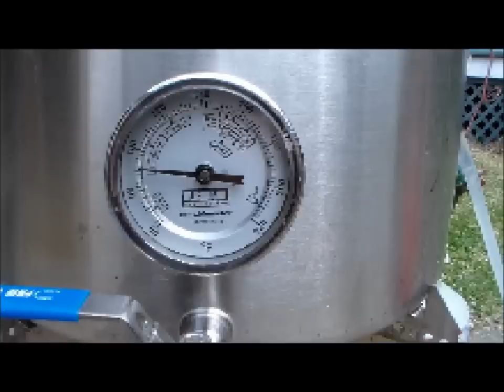Homebrew Wednesday #37 4-17-13-Brew Day HBW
Brewing my NZIPA again!
Wedding day find-gifts? Question!!
Aerating my brew!